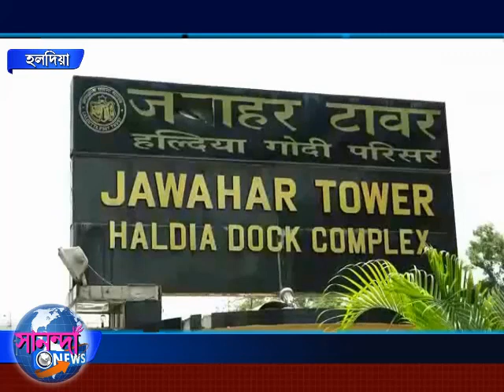SANANDA NEWS 16 MAY 2019